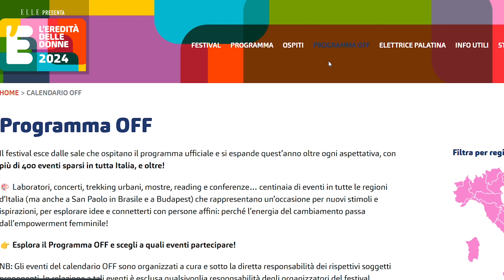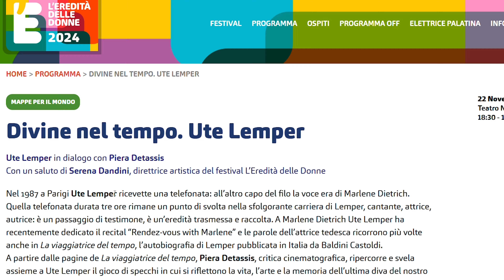L'Eredità delle Donne 2024 è “Future”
Questo il titolo della settima edizione del festival ideato da Serena Dandini, che si terrà a Firenze e online dal 22 al 24 novembre
“Future”, come le donne che verranno e che hanno l'avvenire nelle loro mani. È questo il titolo della settima edizione de “L'Eredità delle Donne”, il festival dedicato alle competenze femminili con la direzione artistica di Serena Dandini, che si terrà anche quest'anno a Firenze dal 22 al 24 novembre. Un'edizione ispirata alla scienziata Marie Curie, a 90 anni dalla sua scomparsa, la quale affermava che “nella vita nulla va temuto, bensì compreso”. Sarà questo di fatto il mantra con il quale, nel corso del festival, si parlerà di guerra, pace, scienza e femminismo, discriminazione e leadership, medicina e intelligenza artificiale con le quasi cento ospiti del festival, che animeranno 10 panel, innumerevoli approfondimenti, presentazioni di libri, interviste e talk.

Apertura prevista al Teatro Niccolini alle 18.30 con il saluto di Serene Dandini e l'evento straordinario di questa edizione, ovvero il dialogo tra la cantante, attrice e autrice Ute Lemper e la giornalista, saggista e critica cinematografica Piera Detassis. Alle 20.30, invece, con lo spettacolo di monologhi comici tutti al femminile “Mammamia!”. I restanti eventi,  invece, si terranno negli spazi di Manifattura Tabacchi tra Sala Festa e BookShop, Opera Prima e ZOO _Hub. Un festival in continua crescita che mantiene le sue radici a Firenze, ma da quest'anno si allarga a tutta Italia con il cartellone OFF, che sarà composto da circa 450 eventi sull'intero territorio nazionale tra laboratori, concerti, reading e molto altro.
Andrea Biagioni